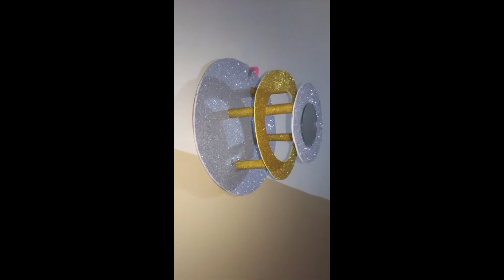wall hanging/DIY mirror wall hanging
DIY wall hanging
diy foam sheet wall hanging
foamsheet and cardboard  upcycle ideas..